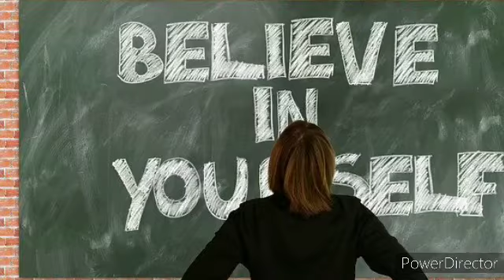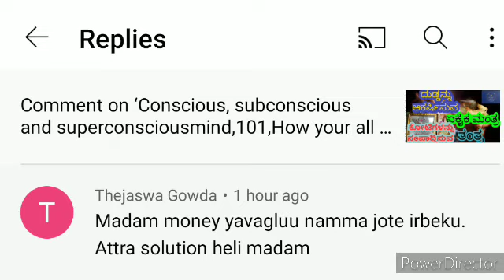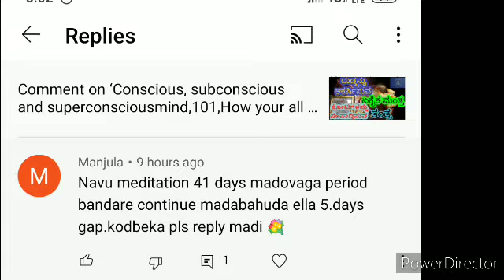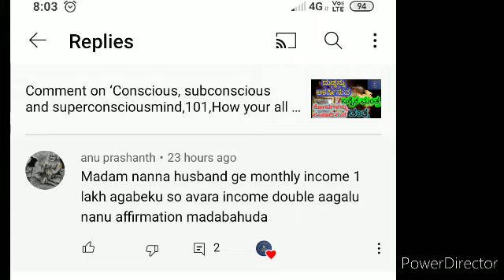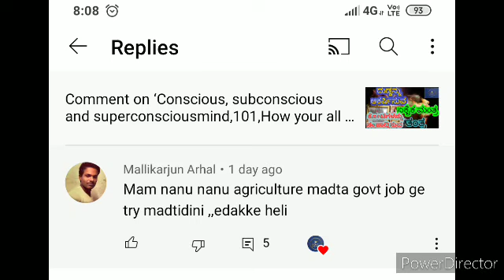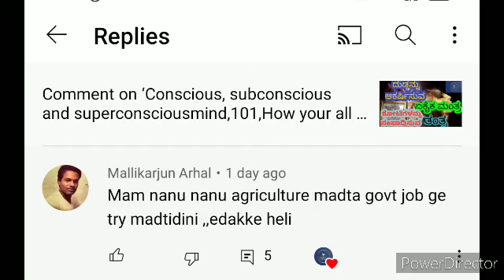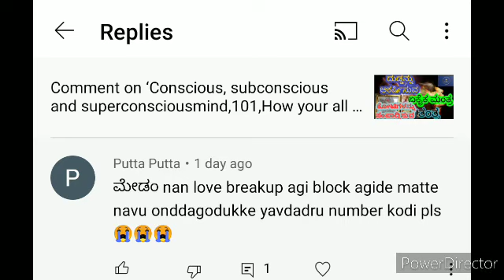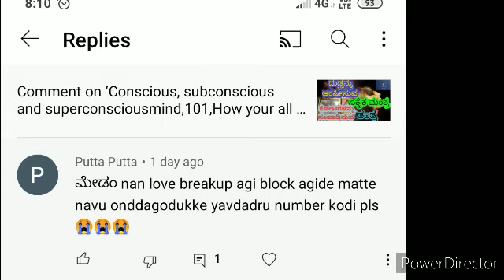Your questions my answers, Money Mantra in kannada@CHANDANASHREV, ನಿಮ್ಮ ಪ್ರಶ್ನೆ ನನ್ನ ಉತ್ತರ 😊🌎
in this video i have answered few questions, doubts, some of you may be having same doubts, i think now its been cleared...😊